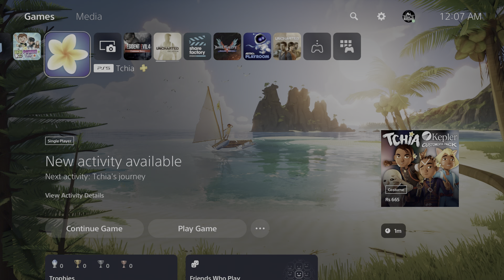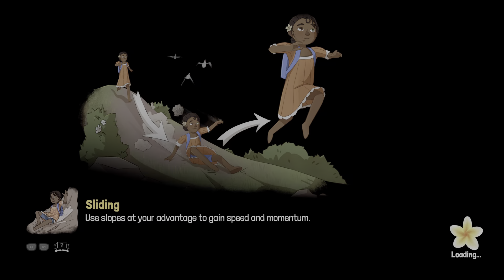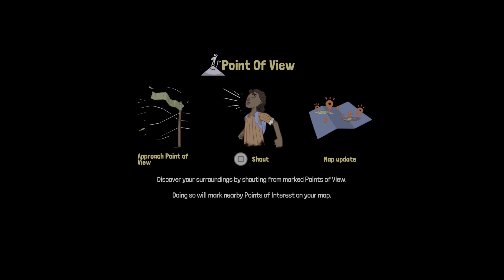Tchia Hindi Gameplay Walkthrough Ps5 #1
Tchia Hindi Gameplay Walkthrough Ps5 Part 1

If you're a fan of Adventure games, then you'll love this Tchia Hindi walkthrough! In this video, we'll cover everything from the game's tutorial to how to Defeat boss. We'll take you through every aspect of the game, and teach you everything you need to know to become a Gamer!

In this Tchia Hindi walkthrough, we'll be playing through the game from beginning to end, showing you everything that you need to know in order to become a boss of the mafia!